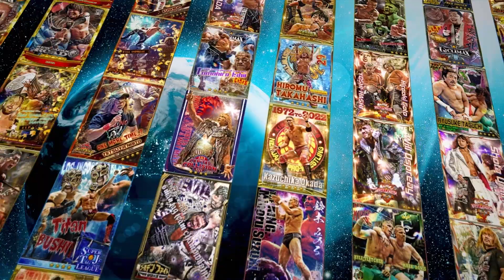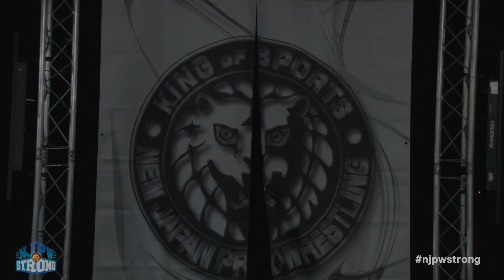【過去大会フル公開】NJPW STRONG Ep105 / HIGH ALERT – Night 4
米国発ウィークリー番組『NJPW STRONG』は『NJPW STRONG LIVE / NJPW SRTONR ON DEMAND』としてリニューアル！

本配信は過去に『新日本プロレスワールド』で公開された大会をノーカットにて無料公開！

新日マットではお馴染みの主力選手はもちろん、LA道場ヤングライオン、アメリカの未知なる強豪が多数参戦！

最新エピソードは？▶ 今すぐ登録視聴